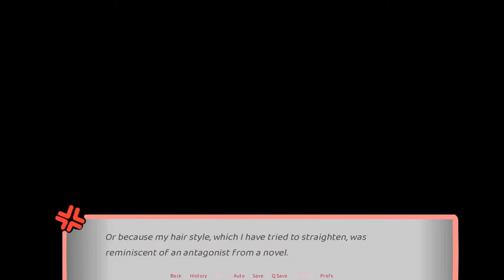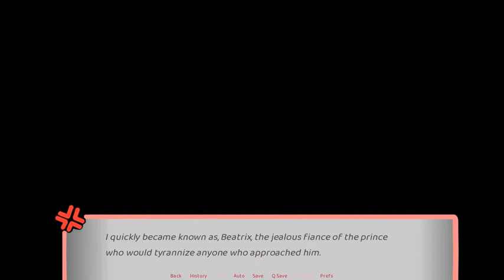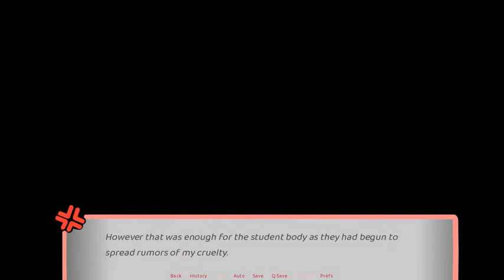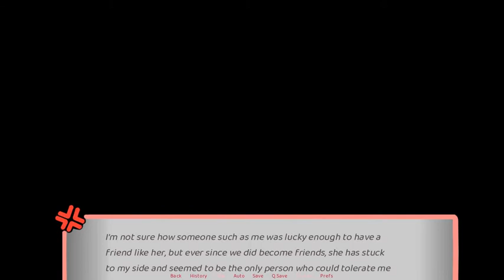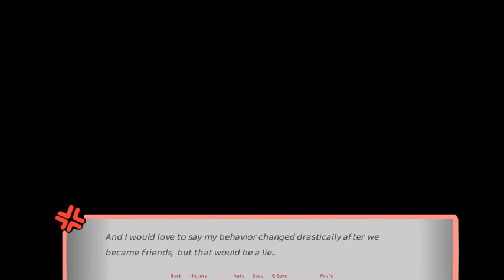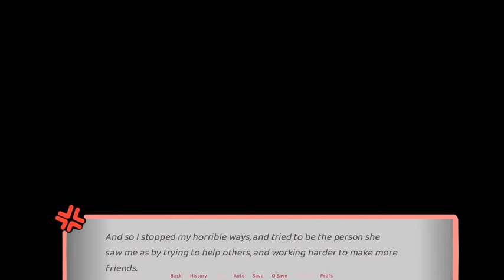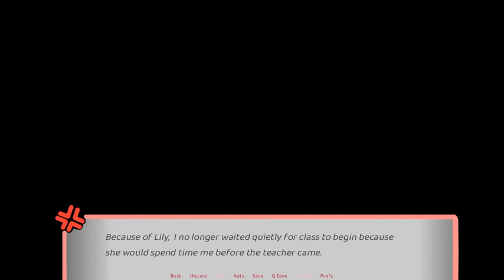My Eyes Are as Sharp as Knives- I Want To Pursue the Mean Side Character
Hello and Welcome to my playthrough of I Want to Pursue the Mean Side-Character!
This is a story about pursuing love!